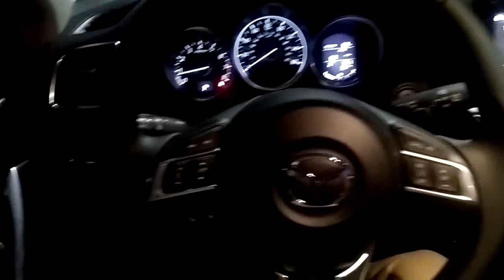Mazda CX-5 GT from AJ @CapoMazda for Scott & Annie